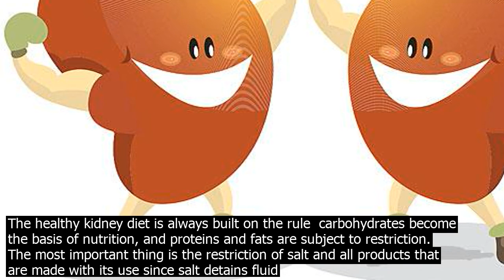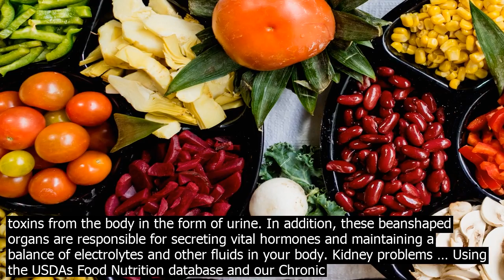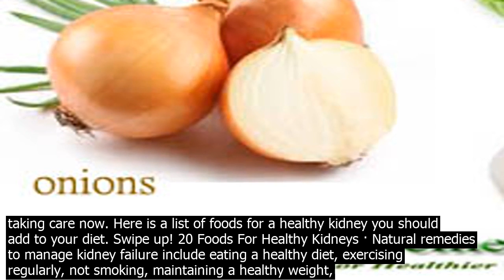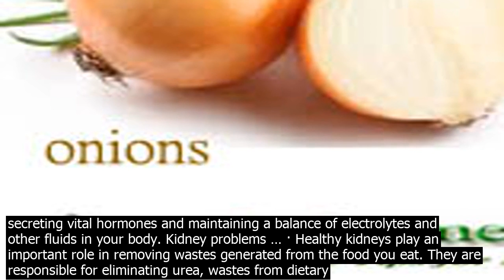The healthy kidney diet the healthy kidney diet is always built on the rule carbohydrates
The healthy kidney diet is always built on the rule  carbohydrates become the basis of nutrition, and proteins and fats are subject to restriction. The most important thing is the restriction of salt and all products that are made with its use since salt detains fluid in the body. It is important for people with chronic kidney disease CKD and people on dialysis to eat a kidneyfriendly diet. Some of the healthiest foods for people with kidney disease on a renal diet or kidney diet are fruits and vegetables low in sodium, potassium and phosphorus. A DaVita dietitian recommends some top foods that can help people manage their kidney disease. From the page links you can also download the PDF version. Potassium The Eatwell Guide Can kidney patients eat fruit and vegetables? Renal patients and alcohol Download the PDF leaflet. Asian and Afro Caribbean cooking Download the PDF leaflet. Send for your free kidney patients dietary information pack including  · Kidney health is extremely crucial for the human body. Healthy nutrientdense foods are necessary to maintain proper kidney function. 17 Foods That Elevate Kidney Health. Diet has a close relation to kidney health. Deficiency of vital nutrients can be the cause of kidney diseases and kidney … · Healthy kidneys dont generally have a problem working a bit harder, but certain factors – genetics, underlying health co.nditions, or eating a bad diet over a long period of time – can stress the kidneys until they begin to fail 1, 2, 3. · A diet can be healthy for one person, and harmful to another, a diet can be deemed healthy in terms of the right proportions of carbohydrates, fats, and protein, but totally miss the mark in taking into account foods that have a direct negative impact on the kidneys. · Natural remedies to manage kidney failure include eating a healthy diet, exercising regularly, not smoking, maintaining a healthy weight, reducing stress, and reducing your intake of alcohol. · A healthy kidney is as important as a healthy heart. Kidneys filter out the waste and extra water and remove harmful toxins from the body in the form of urine. In addition, these beanshaped organs are responsible for secreting vital hormones and maintaining a balance of electrolytes and other fluids in your body. Kidney problems … Using the USDAs Food Nutrition database and our Chronic Kidney Disease Nutrient Calculator you can search for healthy foods and get precise diet recommendations based on your personal daily allowances. My Healthy Kidney specializes in Renal Nutrition assistance but the information can be used by all users. Get Started Promoting A Healthy Renal Diet. COVID 19 food and fluid guidance for those with kidney disease. Advice for those with Chronic Kidney Disease, End Stage Kidney Disease on dialysis and Renal Transplants to reduce your risk of getting COVID – 19 and ways to keep yourself from getting admitted to hospital at this critical time. · Kidney health is extremely crucial for the human body. Healthy nutrientdense foods are necessary to maintain proper kidney function. 17 Foods That Elevate Kidney Health. Diet has a close relation to kidney health. Deficiency of vital nutrients can be the cause of kidney diseases and kidney … · A diet can be healthy for one person, and harmful to another, a diet can be deemed healthy in terms of the right proportions of carbohydrates, fats, and protein, but totally miss the mark in taking into account foods that have a direct negative impact on the kidneys. · Healthy kidneys dont generally have a problem working a bit harder, but certain factors – genetics, underlying health co.nditions, or eating a bad diet over a long period of time – can stress the kidneys until they begin to fail 1, 2, 3. · According to the National Kidney Foundation, millions of people are affected by kidney disease . Besides the high treatment cost, the excruciating pain your body and loved ones will go through is unimaginable. So, start taking care now. Here is a list of foods for a healthy kidney you should add to your diet. Swipe up! 20 Foods For Healthy Kidneys · Natural remedies to manage kidney failure include eating a healthy diet, exercising regularly, not smoking, maintaining a healthy weight, reducing stress, and reducing your intake of alcohol. · A healthy kidney is as important as a healthy heart. Kidneys filter out the waste and extra water and remove harmful toxins from the body in the form of urine. In addition, these beanshaped organs are responsible for secreting vital hormones and maintaining a balance of electrolytes and other fluids in your body. Kidney problems … · Healthy kidneys play an important role in removing wastes generated from the food you eat. They are